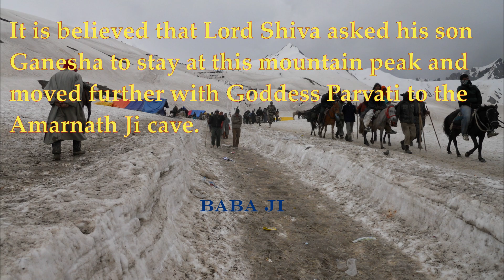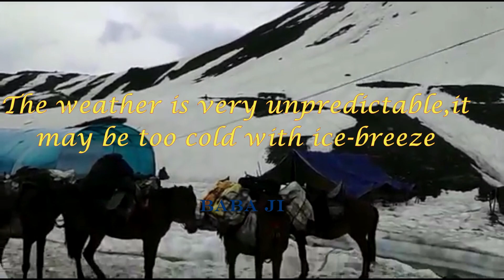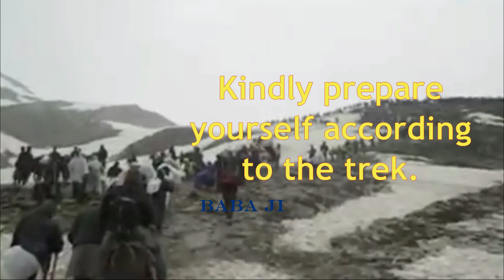Shri Amarnath Ji Yatra -Mahagunas Top